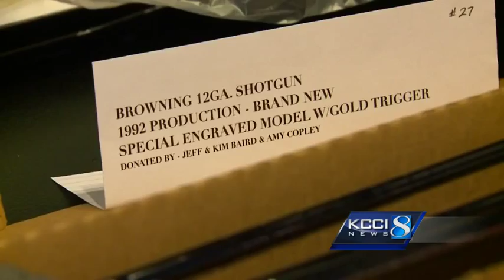Young bodybuilder recovering after leg amputation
A young bodybuilder, who found out he had cancer on the bottom of his foot and ankle, is now home after surgery to amputate his leg below the knee.